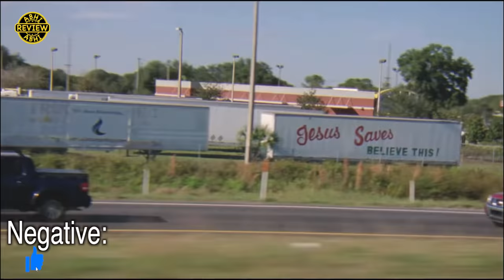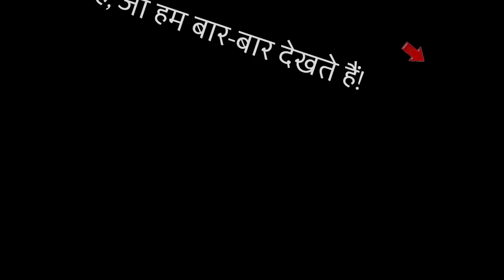Top 10 Netflix "Hindi Dubbed" Movies in 2021-22 as per IMDB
Complete List Available on: Our Channel Members Post
Top 10 Netflix "Hindi Dubbed" Movies (2021-22)